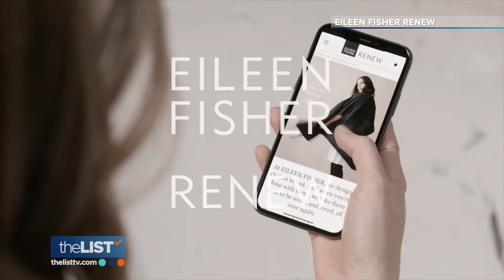3 Clothing Brands Paving the Way for Sustainable Fashion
Imagine a fashion industry so streamlined that it saves money, sustains resources, and produces no waste! Arielle Crawford, founder and designer of the sustainable clothing label Arielle, tells us about circular fashion and three brands that combine fashion-forward design with eco-friendly strategies.